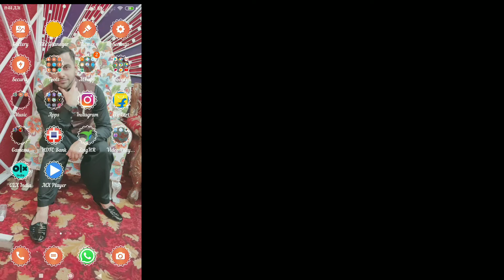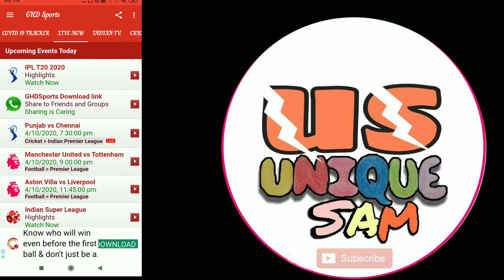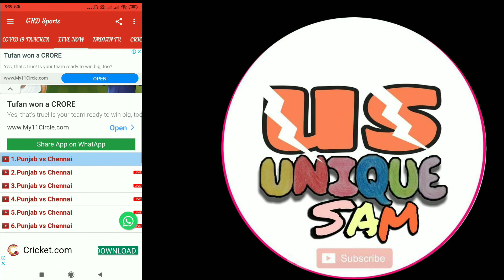Free me IPL kaise dekhe 2020 | How to watch IPL match free | IPL Live Watching Trick | Unique Sam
Hellow frends,

Aaj Ki is video mai aap logo ko batane wala hu FREE mai IPL kaise dekhe wo bhi bina kisi subscription pack ke to Agar aapko video pasand aayi ho to please video Ko like zaroor kare or Apne dosto ko bhi share kare taki ye trick sab  ko pata chale.. aur channel subscribe kare.

WE REQUIRE YOUR SUPPORT FRNDS 🙏🙏🙏🙏🙏🙏